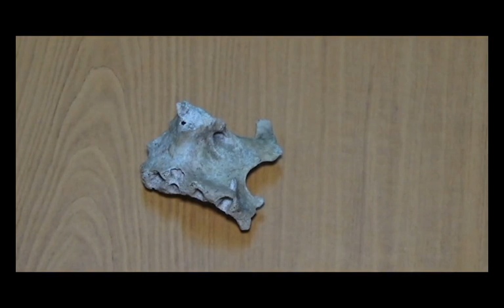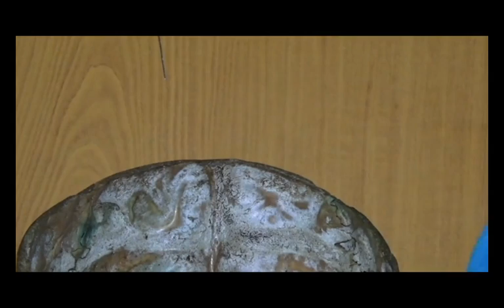Taller 2, versión de prueba - Huesos de la cara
Video de prueba nº2: huesos de la cara.